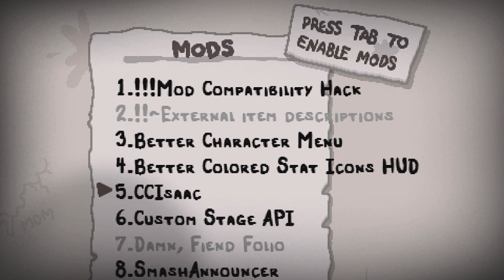TODO ITEM 'RUIM' TEM UMA BUILD BOA - THE BINDING OF ISAAC AFTERBIRTH PLUS - #140 PTBR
Run de Binding of Isaac jogando de Eden começando com um item 'ruim' mas acabamos com uma build boa.

👀 Vídeo todos os dias 12:30